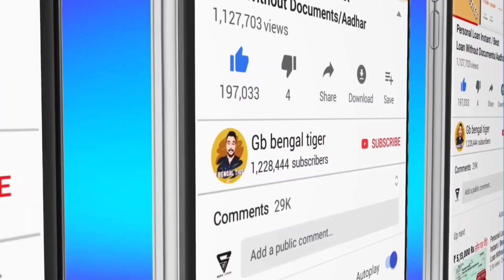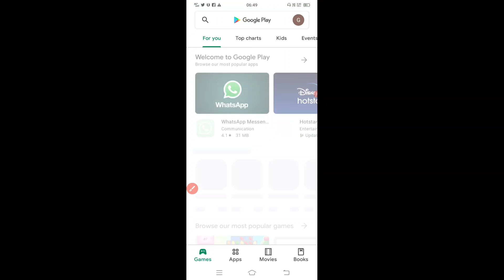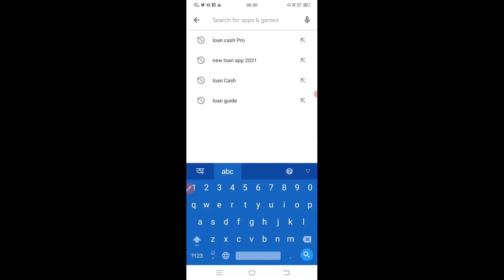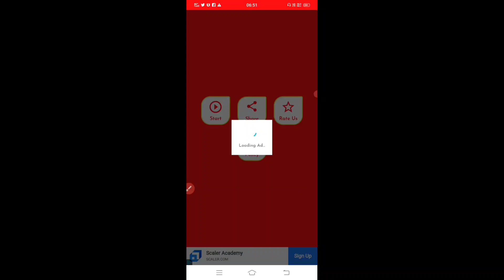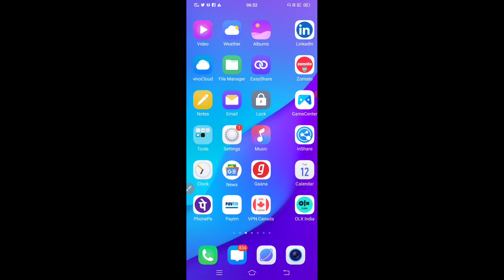New loan app 2022 - ₹10000 loan kaise le/aadhar card loan apply online in india/no income proof loan